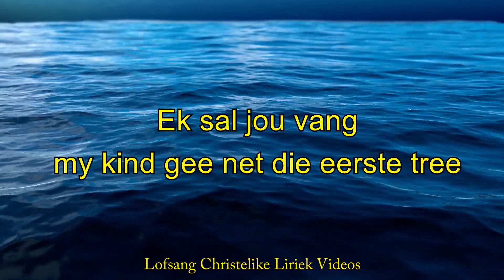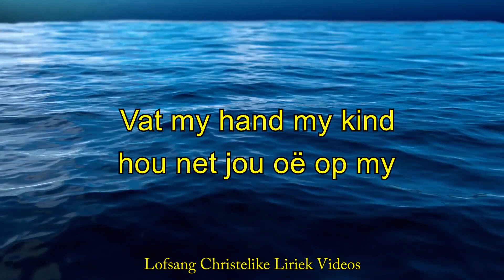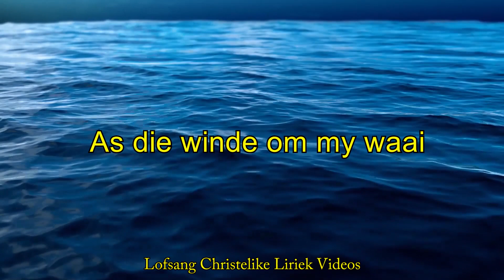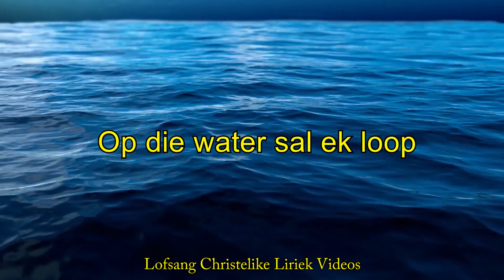Loop op die water - Juanita Du Plessis - Lirieke video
Baie dankie dat jy na die lirieke video gekyk het.

Vat nou die volgende stap, "Like" en teken in by my YouTube kanaal - deel die video met die mense om jou. Op my YouTube kanaal kan jy my hele versameling van lirieke video's kyk, deur op die skakel address hieronder te klik;

Jy kan nog lirieke video's op my Facebook groep sien, deur op die skakel address hieronder te klik;

Hoekom moet jy die videos "Like" en inteken my YouTube en Facebook kanaal?
Om die eerste te wees, wie die nuwe video's sien wat op n weeklikse basis gelaai word.

Ful jou huis, jou kamer of jou kantoor met die pragtige klanke van aanbidding en lof sang, waar ons glorie bring aan Jesus Christus.

Sien jou binnekort, Shalom

Gideon

Hieronder is skakels na die individuale YouTube snitlyste, wat gekategoriseer is, om dit makliker te maak om by jou gunstelige musiek te land.